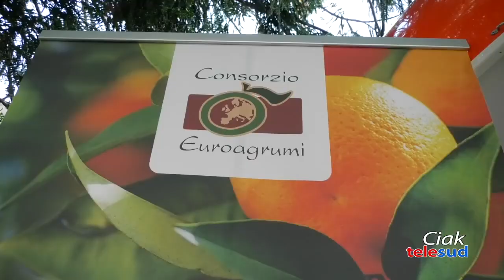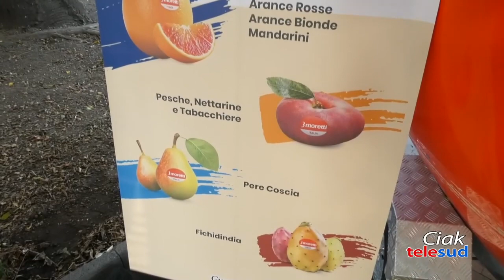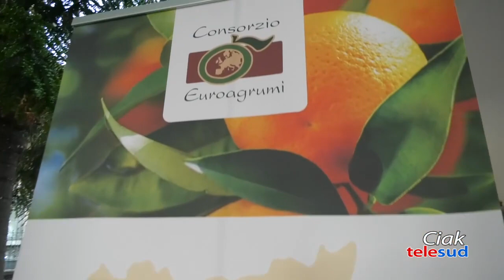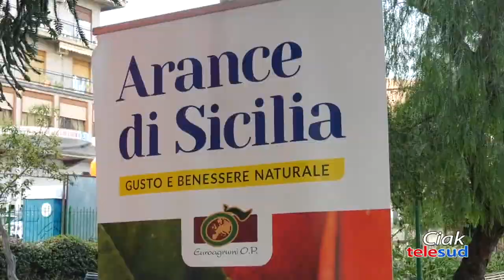S. Maria di Licodia. Musica e promozione del territorio con Anna Tatangelo